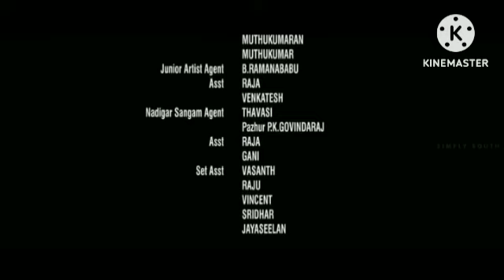777 Charlie | 777 Charlie Review Explained & Facts HD| Rakshit Shetty, Sangeetha Sringeri,Raj Shetty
777 Charlie | 777 Charlie Review Explained & Facts HD| Rakshit Shetty, Sangeetha Sringeri,Raj Shetty